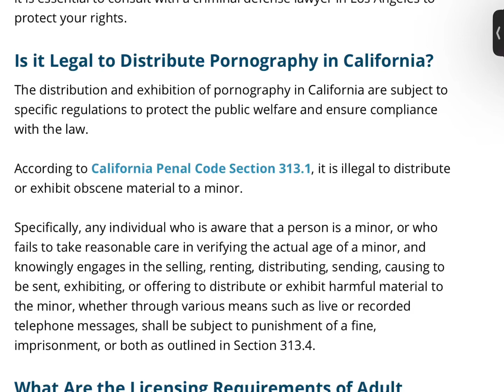Before selling pictures always ask this question.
Remember you were the one responsible for obtaining age verification before selling nude photos on any Platform
That includes YouTube